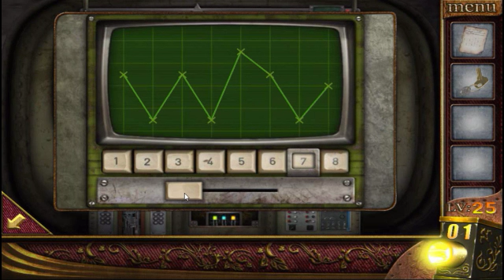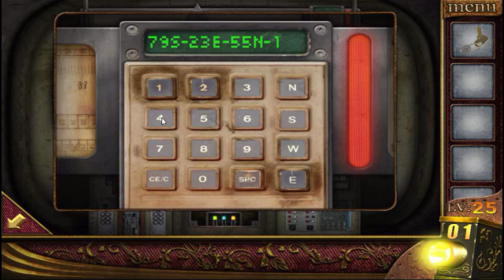Can You Escape The 100 Room 4 level 21 22 23 24 25 26 27 28 29 30.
Can You Escape The 100 Room 4 YouTube
Can You Escape The 100 Room 4 level  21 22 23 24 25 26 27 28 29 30 YouTube
Can You Escape The 100 Room IV  level 21  level 22  level 23  level 24  level 25  level 26  level 27  level 28  level 29 level 30  walkthrough
Can You Escape The 100 Room 4 EscapeFunHK level 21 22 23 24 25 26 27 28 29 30
Can You Escape 100 Room 4 level 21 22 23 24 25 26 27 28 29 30 video walkthrough